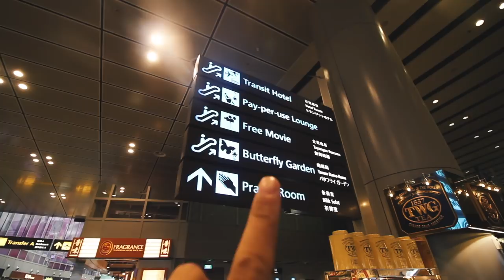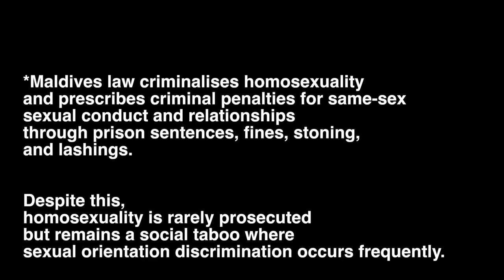GAY BOYFRIENDS GOING TO A MUSLIM COUNTRY | VLOG 11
My boyfriend and I go to The Maldives, which it turns out is a predominately Muslim country! As gay travelers, we navigate what's it like in a place where our sexuality isn't accepted.

The Maldives - a paradise, a honeymoon location, a dream getaway - but is it only for straight people? My boyfriend and I fly to the Muslim island-nation to find out.